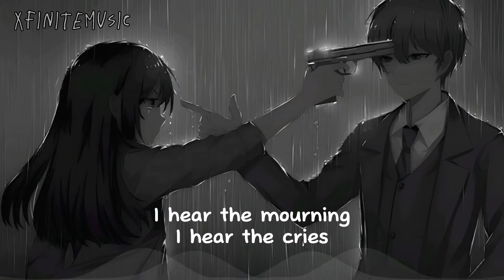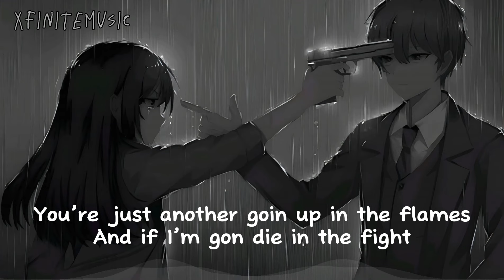Nightcore – Enemy [Lyrics]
🎧 Enemy - Tommee Profitt, Sam Tinnesz & Beacon Light,✿ Nightcore ✿

🌟 Follow Artists.

▶ Please Read / ©️ Copyright & Licensing ⚠️
Once I have received your message and determined you are the proper owner of this content I will have it removed, Thanks You.